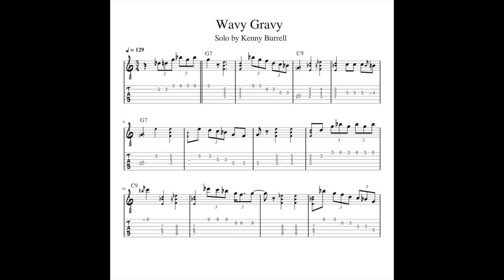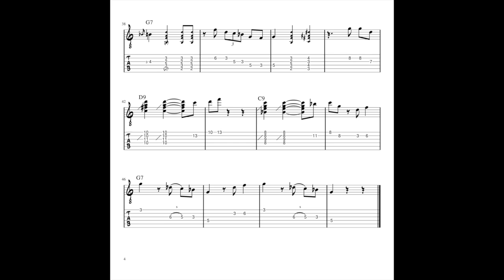Wavy Gravy by Kenny Burrell Jazz Guitar Tab Transcription